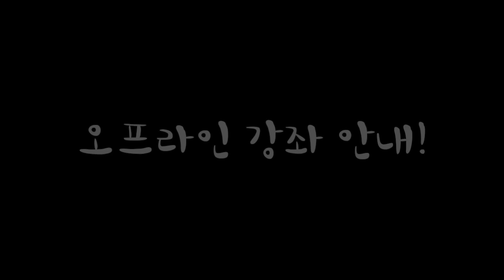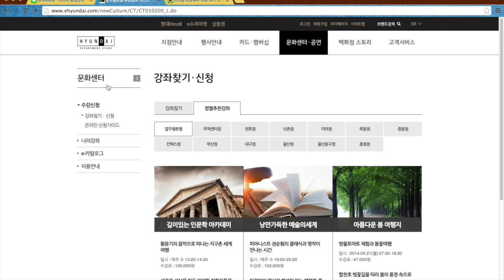씬님(오빠.ver) 오프라인 강연 공지 | SSIN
내 왼쪽 얼굴은 오빠버젼 할때 쓰는 얼굴이였다.
어서와 여기 선착순이야! ㅋㅋㅋㅋㅋㅋㅋㅋ